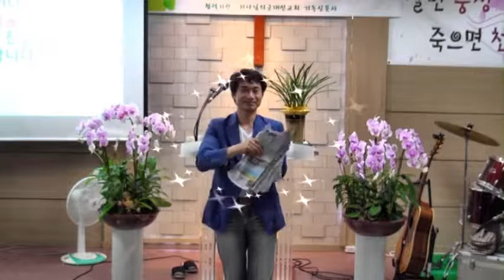김청교수의 찢어버린 신문이 순간 원상복귀한 신기한 마술!!(한국문화예술선교협의회)